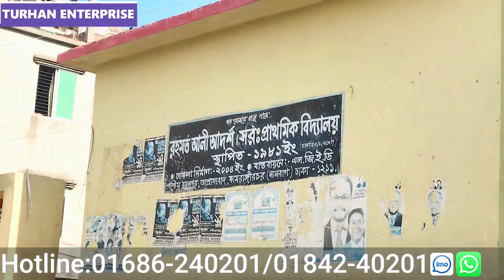নরসিংদী সদরে জনাব হানিফ সাহেবের বাড়ির উদ্দেশ্যে চলে যাচ্ছে AMS হাফ গ্লাস ডোর!